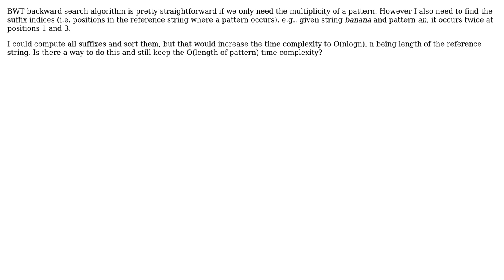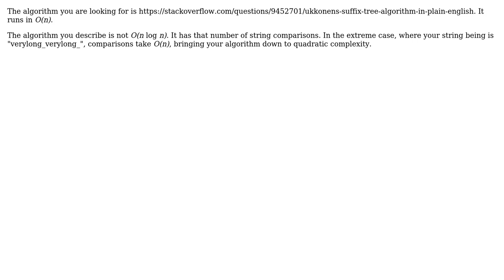Software Engineering: Burrows-Wheeler transform backward search: how to find suffix index?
With thanks & praise to God, and with thanks to the many people who have made this project possible! | Content (except music & images) licensed under CC BY-SA | Music | Images & others | With thanks to user user798275 user KWillets user John Doe user Franky and the Stack Exchange Network Trademarks are property of their respective owners. You are responsible for your own actions.